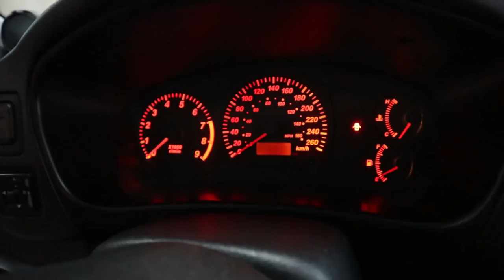Mitsubishi Lancer Evo 6.5 Tommi Makinen // 6.5 TME